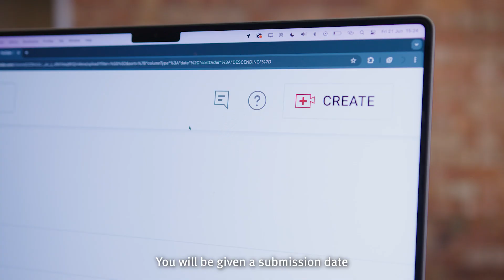Urdang, City, University of London: How to film your video audition